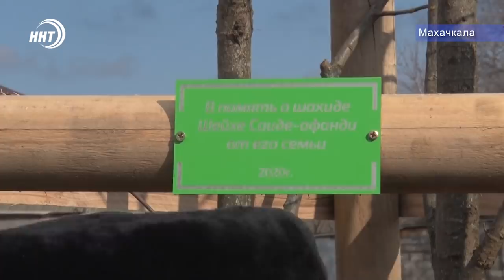В память о шейхе Саиде-афанди от его семьи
Аллея памяти дагестанских богословов, отдавших свои жизни на пути истины, отстаивая законы правды и справедливости, появится в скором времени в Махачкале. «Сквер шахидов», так назовут новый благоустроенный столичный парк. Расположится он на улице Абдулхамида Юсупова.

А именно на том месте, где 17 лет назад в результате пожара сгорел детский интернат. На этой неделе в новом сквере началась высадка деревьев. Первый саженец посадили в честь шейха Саида Афанди из Чиркея. Подробнее расскажет Хамза Нурмагомедов.